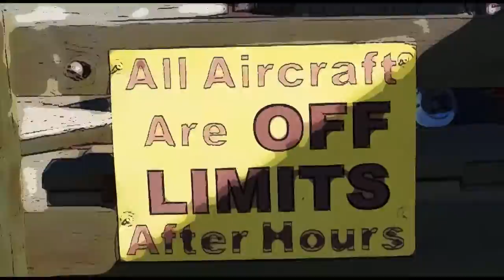Alan Marshal 7–1 16